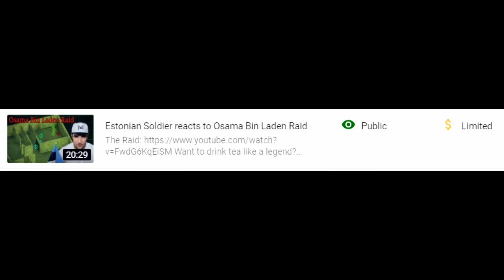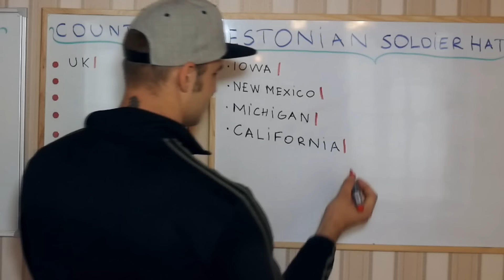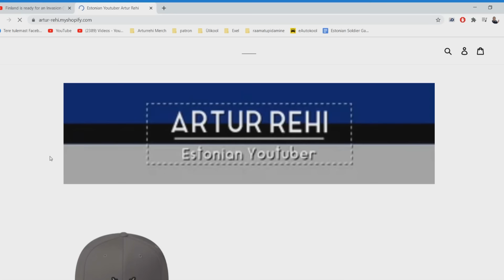Estonian Soldier reacts to the AC-130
Kalevi 47-3A, Tartu, Estonia 51010

Bye bye!